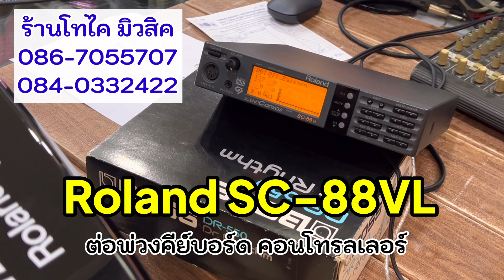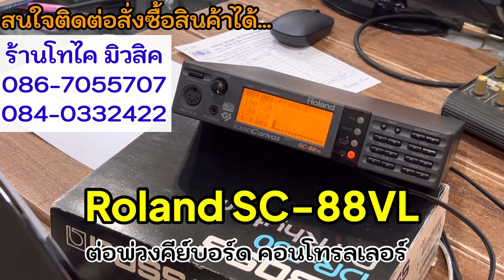Roland SC-88VL ต่อเล่นเพลงคาราโอเกะได้ หรือพ่วงคอนโทรลเลอร์เป็นโมดูลเครื่องดนตรี ติดต่อ 084-0332422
Roland SC-88VL ซาวด์คาราโอเกะมิดี้

💕 แถมอะแด้ปเตอร์

📱โทร/แอดไลน์ : 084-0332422, 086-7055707
📱ไลน์ไอดี : ratijapan
📌 เปิด : จันทร์-เสาร์ 11:00-18:00 (ปิดวันอาทิตย์)